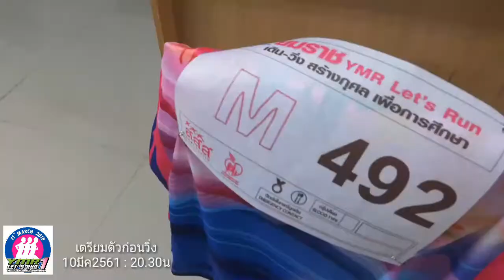10มีค2561 ปั๊บ & พี่บอย ติดเบอร์ พร้อมวิ่ง ymr lets' run#1